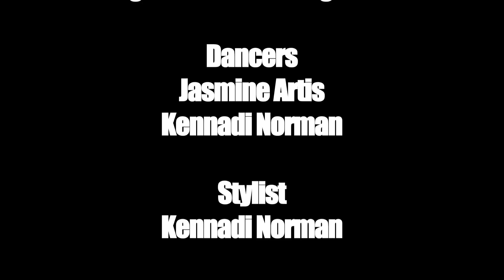Virginia Avenue Behind-the-Scenes "I Feel The Rhythm"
Check out the behind-the-scenes to Virginia Avenue's "I Feel The Rhythm" - Music Video Coming Soon!!